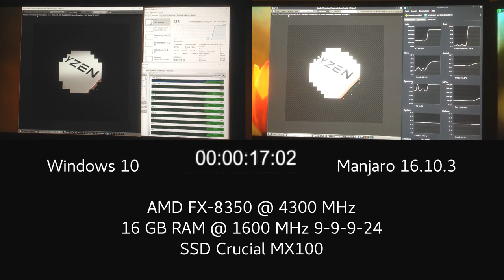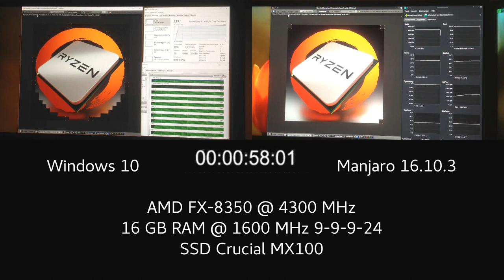Windows vs. Linux - AMD FX-8350 Blender Benchmark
AMD FX-8350 @ 4.3 GHz RYZEN Blender benchmark Windows 10 vs. Manjaro KDE 16.10.3